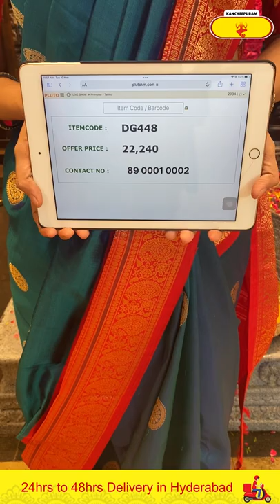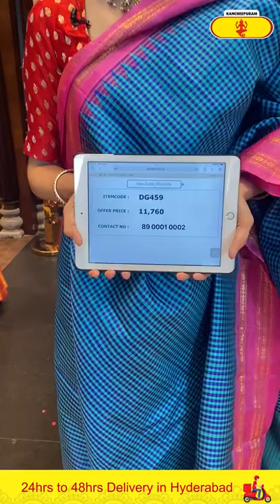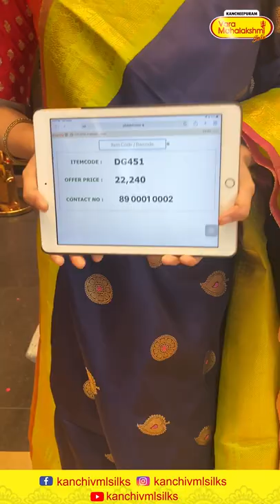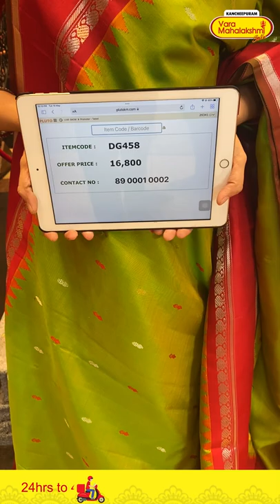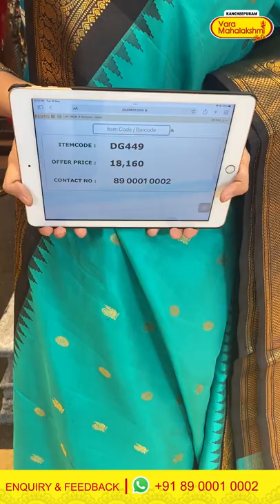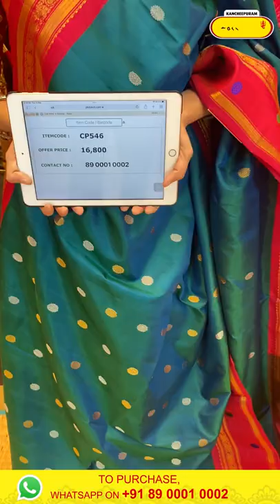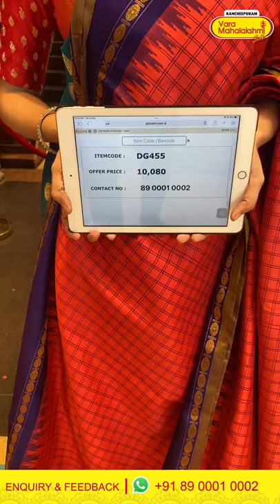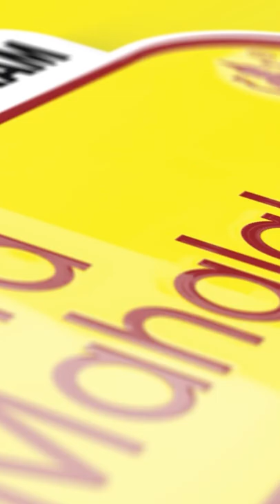Gadwal Sarees Collection @WEAVERS PRICE VALID FOR 24HRS ONLY | Kancheepuram Varamahalakshmi Silks